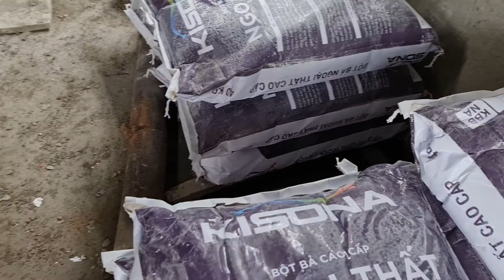Giao Sơn Chống Thấm, Bột Bả Tại Thanh Chương Nghệ An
Cung Cấp Sơn Bả Tại Thanh Chương Nghệ An.
Tìm địa chỉ bán sơn, bả uy tín, chất lượng tại Thanh Chương Nghệ An. Đến với cửa hàng Kisona tại Thanh Chương Nghệ An để mua sơn, bả. Quý khách hoàn toàn yên tâm về chất lượng sơn, bả mà chúng tôi cung cấp tại đây. Dòng sơn Kisona được sản xuất bởi công ty cổ phần công nghệ quốc tế Havitana. Được đa số khách hàng tin tưởng và sử dụng nhiều nhất.
Đơn vị cung cấp sơn bã tại Thanh Chương Nghệ An.
Cửa hàng Kisona. Cung cấp sơn, bả chất lượng cao tại Thanh Chương Nghệ An. Với phương châm “sự hài lòng của khách hàng là thành công của cửa hàng chúng tôi. Hiện nay, cửa hàng Kisona đang ngày càng xây dựng thương hiệu uy tín. Là đơn vị chuyên cung cấp loại sơn cao cấp hàng đầu Việt Nam. Mong muốn đem lại những giá trị tốt nhất cho người tiêu dùng nơi đây.
Tính năng vượt trội của sơn bã tại Thanh Chương Nghệ An.
Công nghệ hợp chất Teflon khuếch tán trên bề mặt màng sơn chống bám bẩn tối đa và dễ dàng chùi rửa.
Công nghệ Ir-Reflection làm giảm hấp thụ nhiệt, chống nóng cho công trình tới 5 độ C.
Công nghệ phần tử nano kép giúp tăng khả năng chống thấm nước.
Thành phần nano bạc và các hợp chất diệt khuẩn trên màng sơn giúp kháng khuẩn, chống rêu mốc.
Công nghệ ECO-Green không chứa chất độc hại mang lại sự an toàn cho người sử dụng, thân thiên môi trường.
Những dịch vụ mà Kisona mang lại cho khách hàng
Khi quý khách hàng đến với cửa hàng Kisona tại Thanh Chương Nghệ An để mua sơn. Quý khách sẻ được hưởng những dịch vụ sau
Dịch vụ giao hàng tận nơi tại mọi thời điểm.
Tư vấn cụ thể cho khách hàng từng loại sản phẩm phù hợp với công trình kiến trúc của mình.
Chính sách bảo hành có thời gian dài.
Mức giá phù hợp, chiết khấu cao.

Để biết thêm chi tiết về  Sơn Nhà Tại Thanh Chương Nghệ An
- Công ty Cổ Phần Công Nghệ Quốc Tế HAVITANA